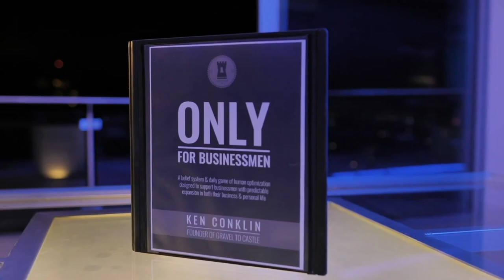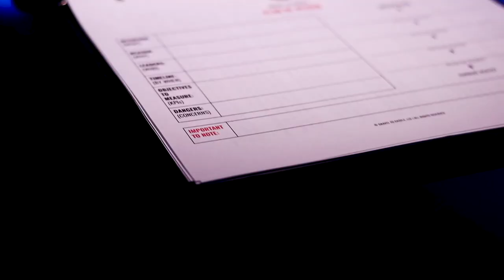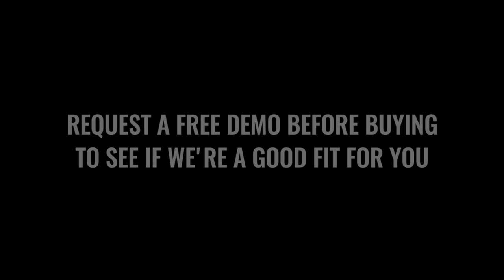What Gravel To Castle Is Really About (Review From Successful Real Estate Entrepreneur)